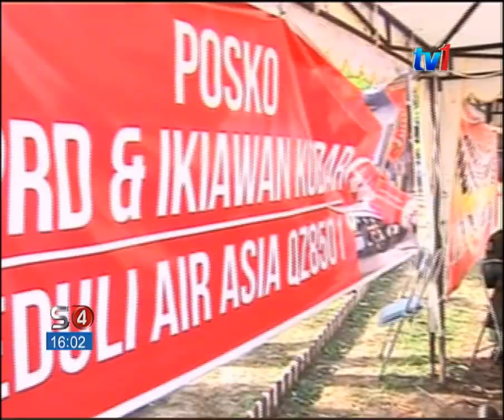QZ8501 AIRASIA - PERAKAM KOKPIT BERJAYA DIBAWA NAIK [13 Jan 2015]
Perakam suara kokpit (CVR) milik pesawat AirAsia Indonesia QZ - 8501 telah dibawa naik ke kapal Tentera Nasional-Angkatan Laut (TNI-AL), Indonesia KRI Banda Aceh, pagi tadi.

Menurut laporan MetroTV Indoensia, CVR itu ditemui tidak jauh daripada lokasi penemuan perakam data penerbangan (FDR) di Selat Karimata, Kalimantan dan ia didapati masih kukuh.